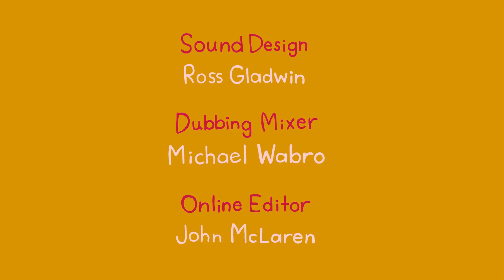Animation for Kids | Dipdap - Plant | Funny Cartoons for Kids | Cartoon Movie | HD